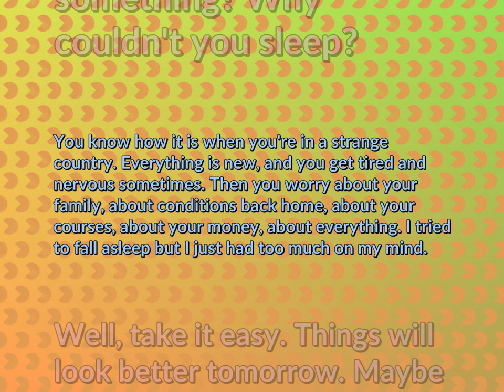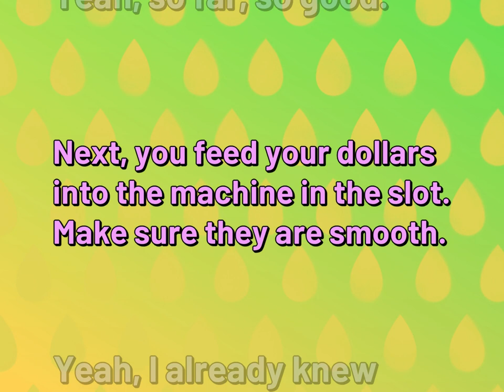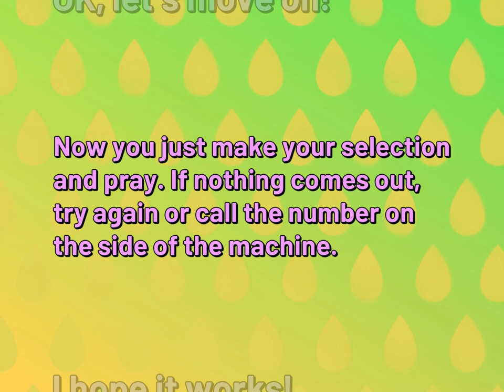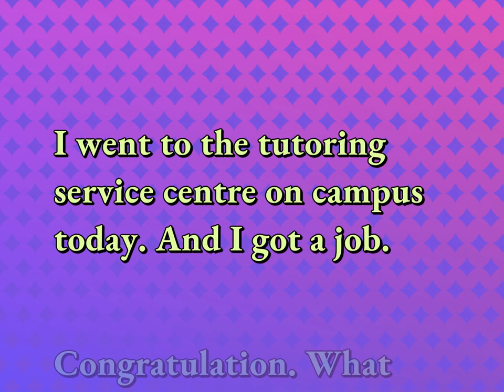5 Daily English Dialogues for School Life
Dialogues for SCHOOL LIFE